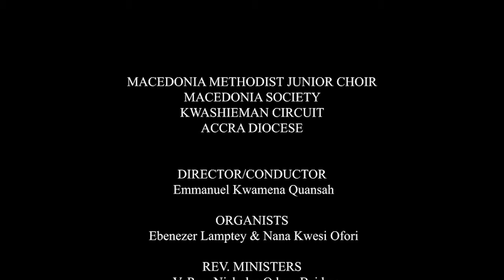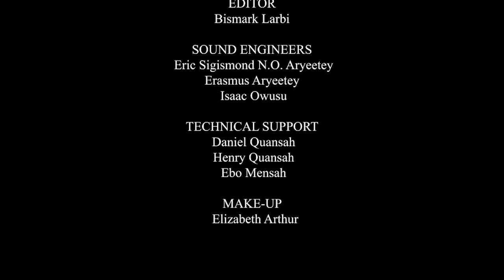THE LORD'S MY SHEPHERD [MHB 50]. Text by Francis Rous. Tune: CRIMOND.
Conducted by: Emmanuel Kwamena Quansah

Organists: Ebenezer Lamptey
                     Nana Kwesi Ofori

Rev. Ministers:  V. Rev. Nicholas Odum-Baidoo
                              Rev. Mrs. Rachael Stuff

Video:   KONECT GHANA MEDIA PRODUCTION

Directed by: Bismark Larbi

Camera: Isaac Baffoe
                 Peter Safo
                 Eric Obi

Lighting: Peter Safo

Editor: Bismark Larbi

Sound engineers: Eric Sigismond N.O. Aryeetey,             Erasmus Aryeetey & Isaac Owusu

Technical support: Daniel Quansah, Henry Quansah & Ebo Mensah

Make-up:  Elizabeth Arthur